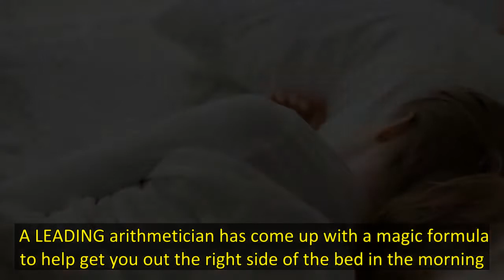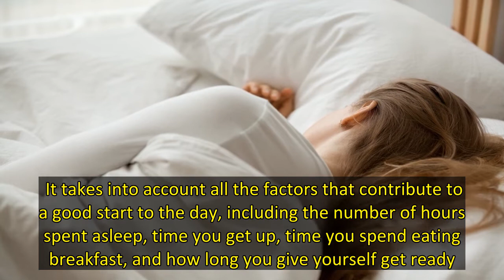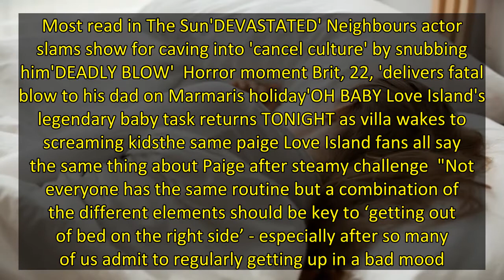Expert shares 'magic formula' to ensure perfect start to the morning